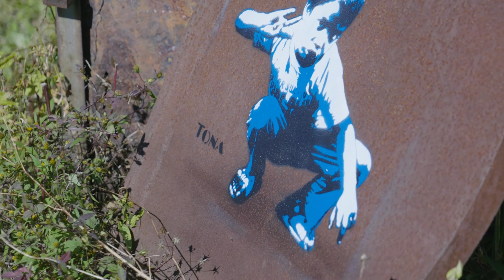ウォールアートフェスティバルふくしまIN猪苗代 20191028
招聘アーティスト　ドイツ人のTONAさん